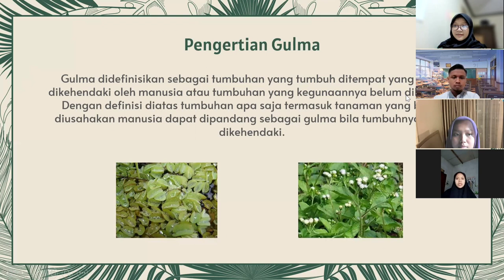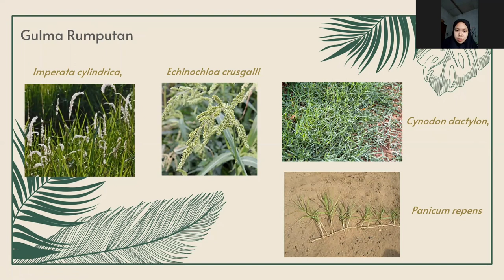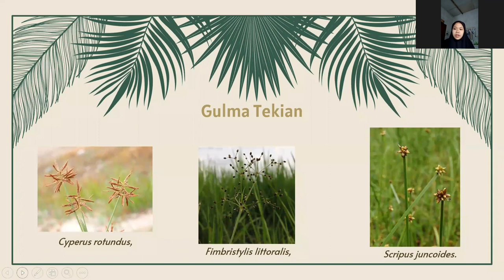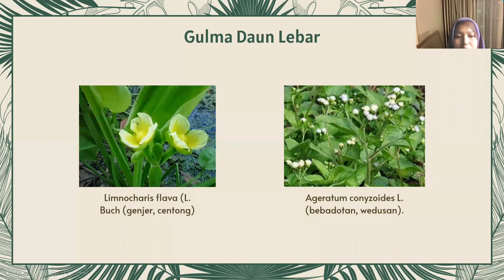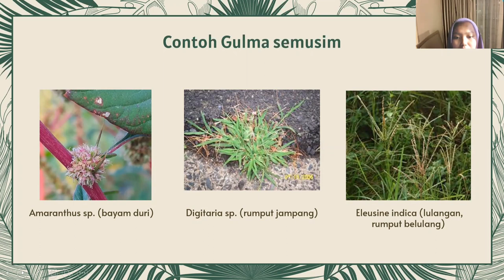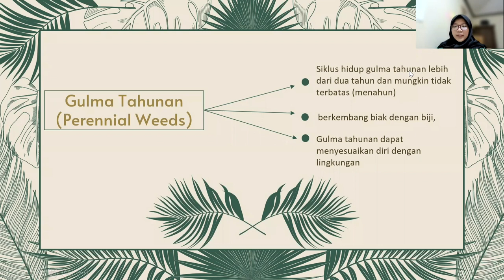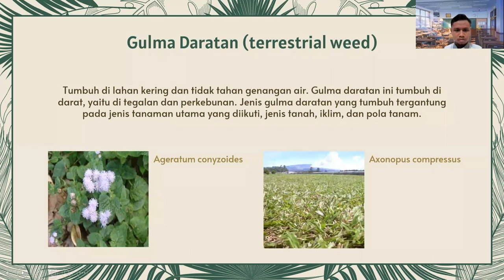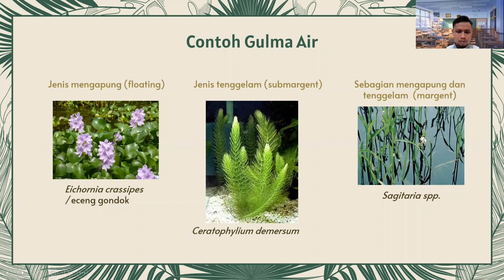Klasifikasi Gulma_Dasar Perlindungan Tanaman_PAT-E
Anggota Kelompok 6:
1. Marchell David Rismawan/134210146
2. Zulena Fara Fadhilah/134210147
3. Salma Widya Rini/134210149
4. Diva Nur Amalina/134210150